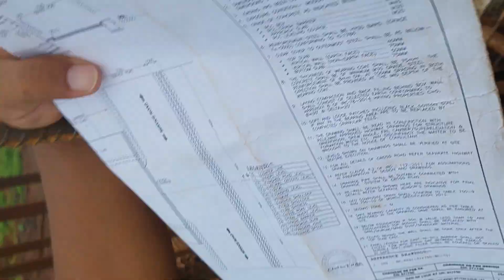what is VUP & LVUP in Highway and difference between Lvup & Vup , how to check shuttering.